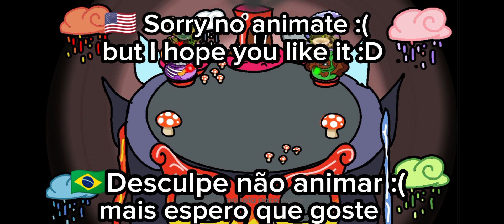Elemental Island | FULL SONG!!!!